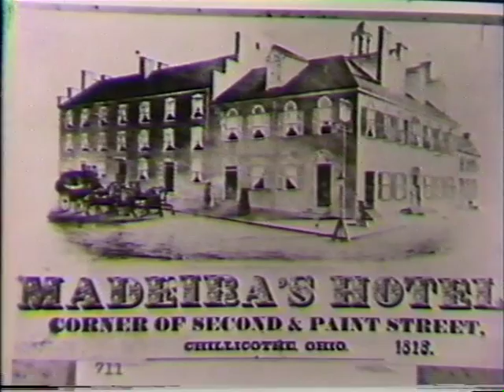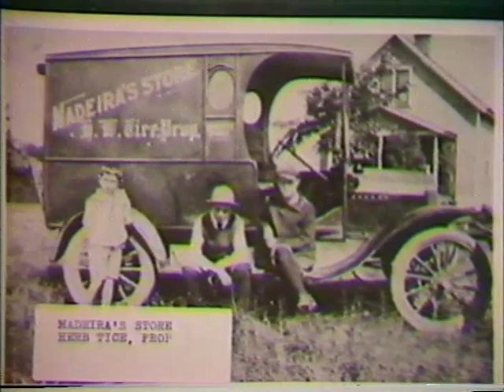History of Madeira, Ohio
Featuring Oscar Meyer as Mr. Madeira.